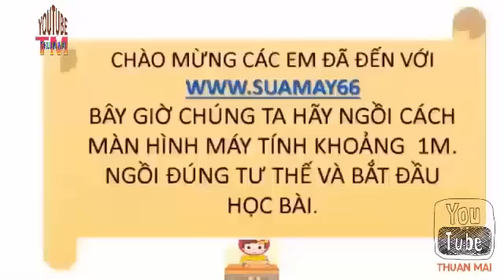Câu Hỏi Trắc Nghiệm Lịch Sử Ôn Thi THPT Cao Đẳng Đại Học chương 1